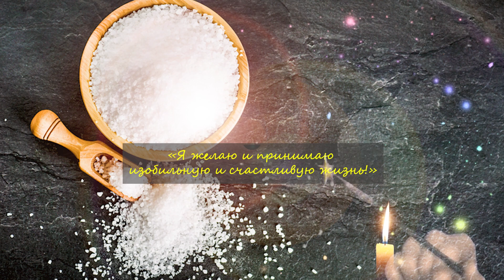Приметы и поверья о соли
Соль - это один из самых древних и известных продуктов, который используется человеком в кулинарии и в быту. Однако, помимо своего практического применения, соль также является предметом многих народных поверий. Некоторые из них утверждают, что соль может приносить удачу, а другие предостерегают от ее использования.
В этом я расскажу вам о народных приметах, связанных со солью.
Вы узнаете, как использовать соль в быту, чтобы привлечь удачу, уберечься от порчи и сглаза, а также прогнать негативную энергию из дома.
Вы узнаете, как правильно посолить еду, чтобы не привлечь беду, как использовать соль в ритуалах защиты от негатива и как с помощью соли можно узнать свое будущее.
Это видео будет полезно для тех, кто интересуется народными приметами и верит в их силу.
Если вы хотите научиться использовать соль в быту и магии, чтобы улучшить свою жизнь, обязательно посмотрите этот ролик до конца!
Приметы дошли до нас из далекого прошлого и проверены веками. Они привлекают нас своей мудростью и мистическим смыслом. Приметы и поверья передаются от поколения к поколению. И даже сегодня, в век высоких технологий, люди продолжают верить в них. Приметы являются подсказками на все случаи жизни. Они предупреждают и предостерегают от опасности. Верить приметам или нет – каждый выбирает для себя сам.

🙏🙏🙏 ПОЖЕРТВОВАНИЕ НА РАЗВИТИЕ КАНАЛА:
Только благодаря вашей финансовой поддержке, у нас есть возможность выпускать видео каждый день!